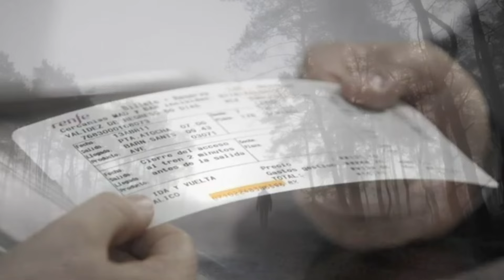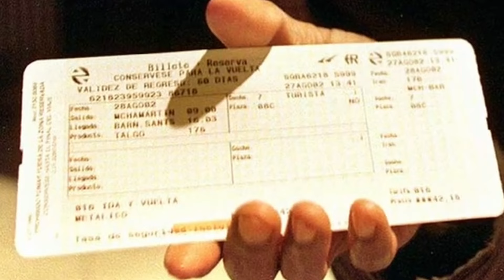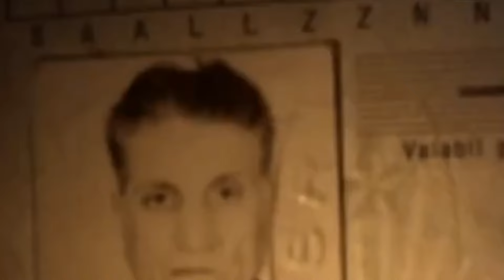Desapareció por 30 años, reapareció con la misma ropa y no recuerda qué le pasó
Vasile Gorgos, un ganadero rumano, desapareció misteriosamente en 1991 tras salir para un negocio. Treinta años después, reapareció en su pueblo con la misma ropa y el boleto de tren intacto, sin recordar lo sucedido en ese tiempo. A pesar de su buena salud para su edad, su memoria parecía haber quedado atrapada en el pasado, creyendo que había estado en casa todo el tiempo. Su inexplicable retorno dejó más preguntas que respuestas, convirtiéndose en un enigma sin resolver.